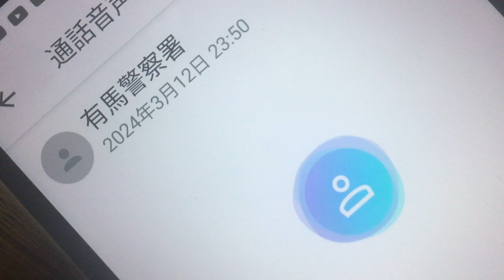IMG 7965、有馬警察署への通報。２０２４年３月１２日の２２：００～２３：００の出来事